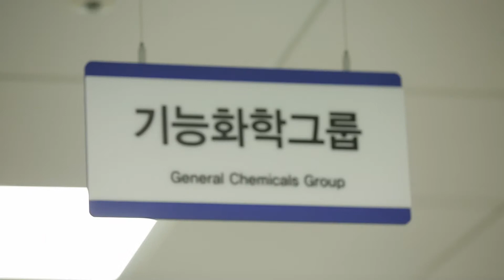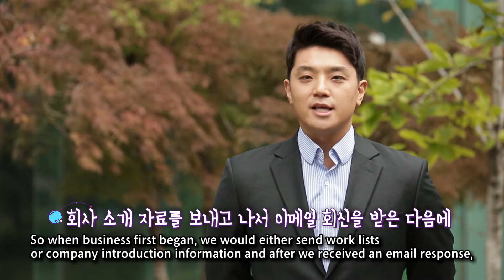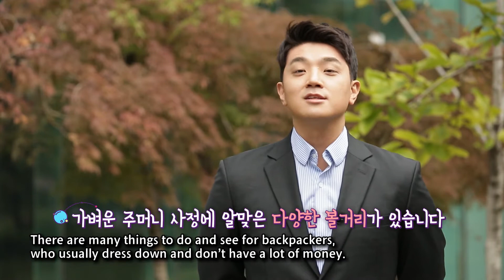물산인의 얕고 넓은 지식, 태국편 [ENG]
물산인의 얕고 넓은 지식 여섯번째 이야기, '태국’에 대한 이야기입니다.
삼성물산 상사부문에서 화학 제품 영업을 담당하는 현직자가 태국, 그리고 방콕의 비즈니스팁을 알려드립니다.